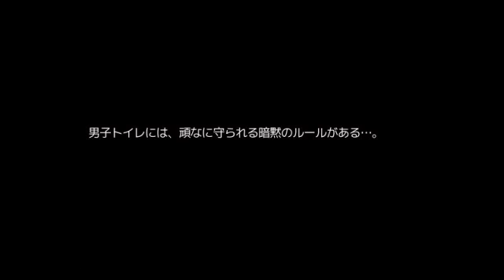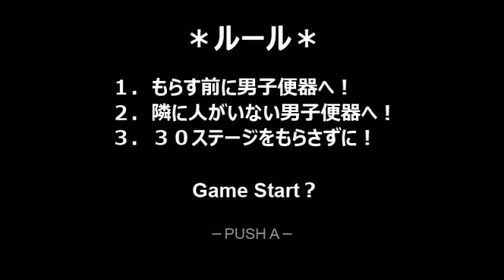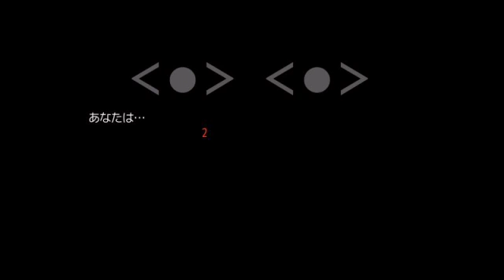【無料】隣に人がいない場所取りクリア【フリーゲーム】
ゲーム名：男子トイレ取りゲーム
制作者：睡工房さん